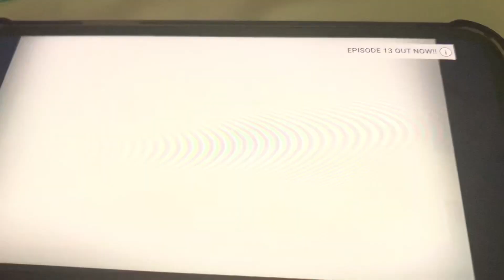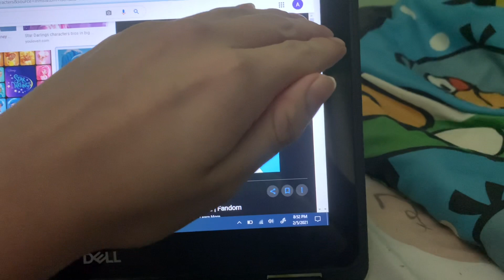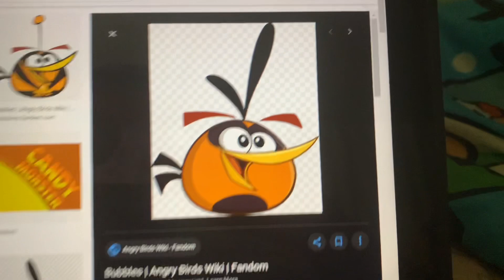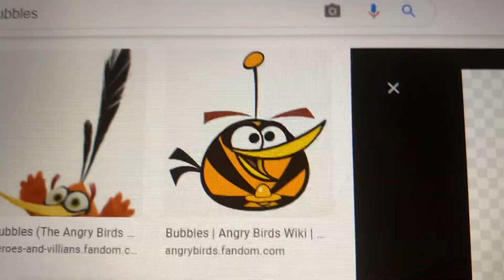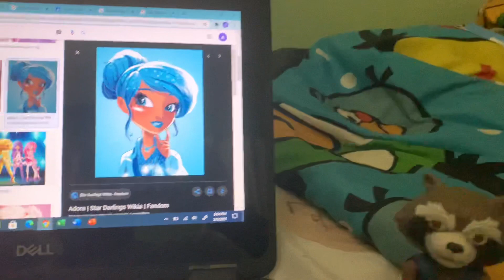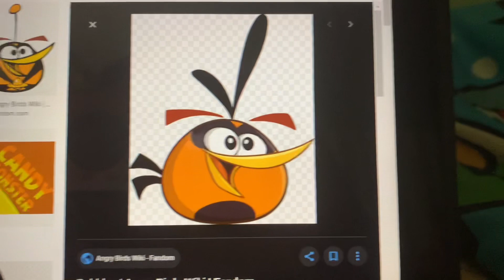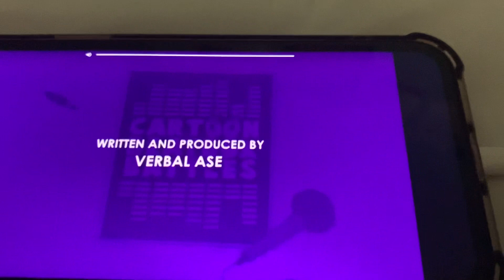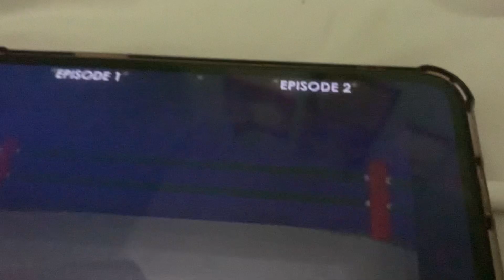Cartoon Songs Battles BONUS Episode: Bubbles (Angry Birds) VS Adora (Star Darlings)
This is the BONUS episode of Cartoon Songs Battles of the new character from Star Darlings and that character from episode 15 who is up against Sofia Carson

I’m going to do all Cartoon Songs Battle characters beatbox solos